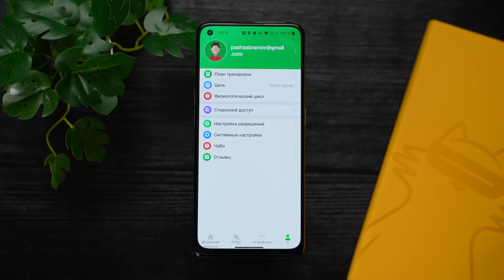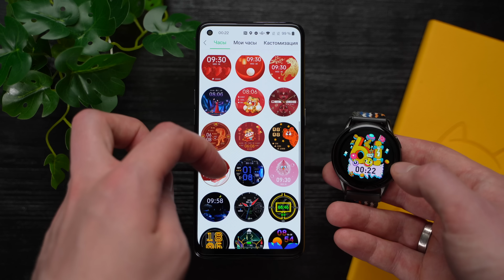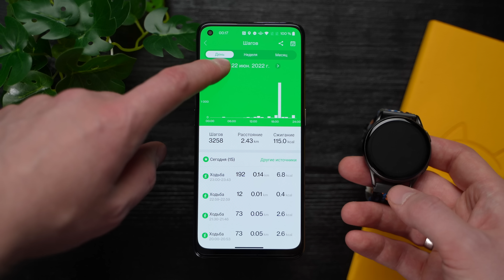Умные часы от Xiaomi — Kieslect K10 и Kieslect K11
Обзор умный БРАСЛЕТОВ потому что до ранга ЧАСОВ они не дотянули. Да тут много спортивных режимов хотя некоторые бестолковые, однако со своими задачами часы справляются. У меня две модели Kieslect K10 и Kieslect K11. Сравню, расскажу в чем принципиальное отличие и конечно же разиграю.